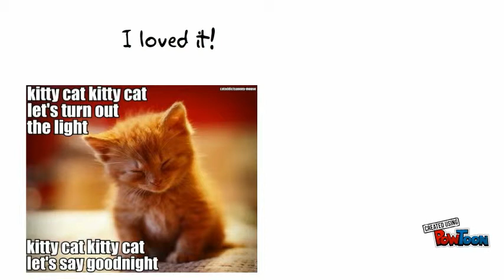The Show by Laney S.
Bridgeway Christian Academy-- Created using PowToon -- Free sign up -- Create animated videos and animated presentations for free.  PowToon is a free tool that allows you to develop cool animated clips and animated presentations for your website, office meeting, sales pitch, nonprofit fundraiser, product launch, video resume, or anything else you could use an animated explainer video. PowToon's animation templates help you create animated presentations and animated explainer videos from scratch.  Anyone can produce awesome animations quickly with PowToon, without the cost or hassle other professional animation services require.